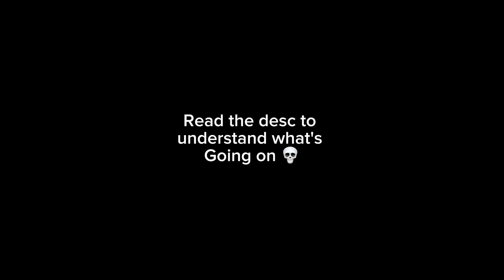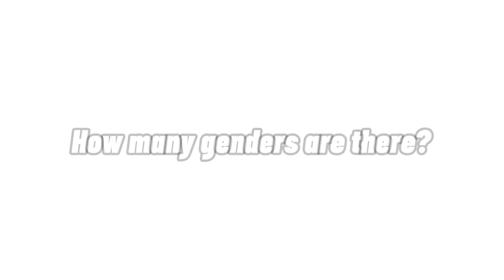Dr who in a nutshell || my au || dr who gacha || slight Koschei/Theta || read the desc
This video is just random low quality videos put up together since they are not good enough to be standalones

Info about the au

Well to be honest I don't really know,
after the end of time events some shit happens and this group starts to travel together idk how or why maybe I'll figure out later and for the little girl (purple haired one) well she is OC of mine I specifically created for this au her name is kira and she is a siren hybrid with telepathic powers but she doesn't have the singing mind control thing anyway she is basically found by master after some violence she committed to protect herself and idk Master figures that she is to much like the boy he once was and decides to help her. I am not really big on putting ocs in aus and stuff but in my defense I really wanted to make Master take care of a little girl.
Any more questions ask me in the comments ^^